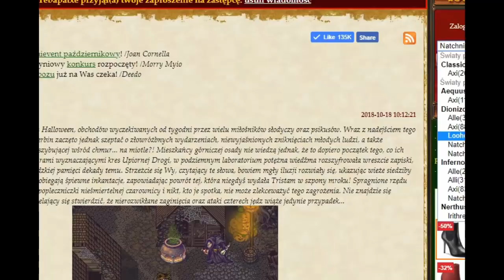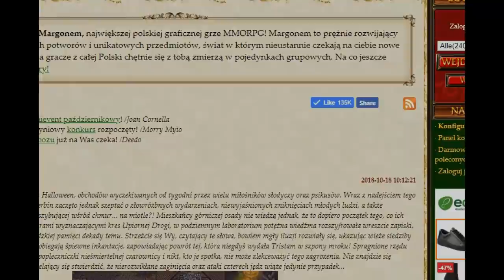Margonem Lecimy magiem ładnie z expem!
Siemanko kolanko :D kolejny filmik dla Was :D zapraszam serdecznie, a jeśli Ci się podoba zostaw Łapkę i Kom :D

Jakieś pomysły na cele? Piszcie śmiało ;)
Cały czas lecimy do przodu :D
Zachęcam do udostępniania moich filmów, gdyż zbliżamy się do 3000 subków! :D Jest Was ponad już 2960!!!
Pomożecie? :D łapeczka mile widziana ^^

Krótkie info :)

Napiszcie mi moi drodzy widzowie jakieś nowe zadanka, co byście chcieli zobaczyć w następnych filmach itd :)
Pozdrawiam serdecznie